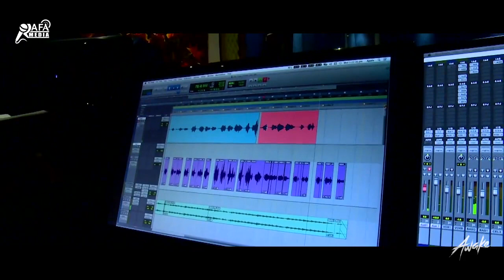Manasin modham || മനസിൽ മോദം മാറിടും || Aji puthoor Hit Christian semi classical song